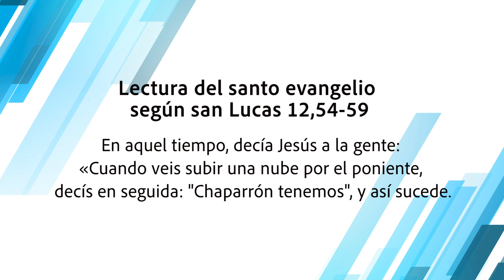ORANDO CON LA PALABRA - OCTUBRE 27 DE 2023